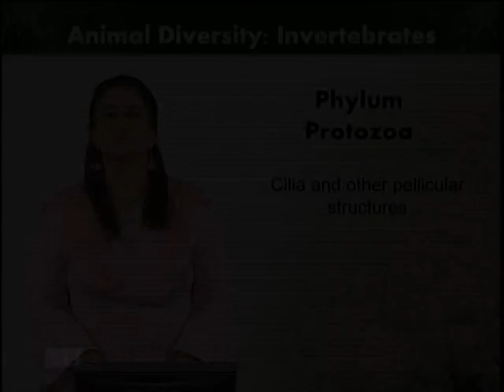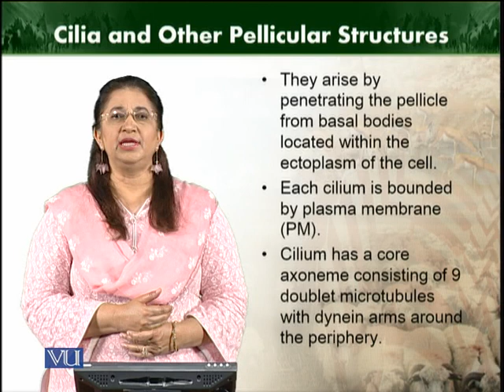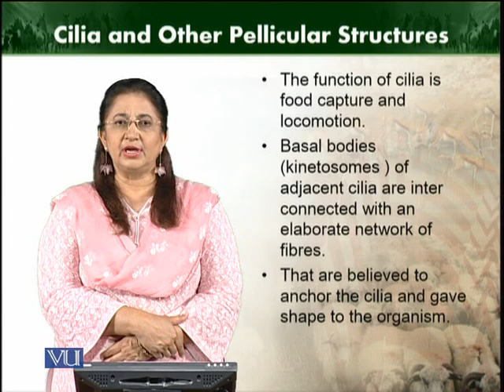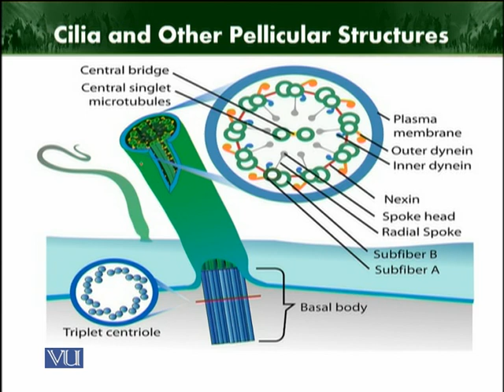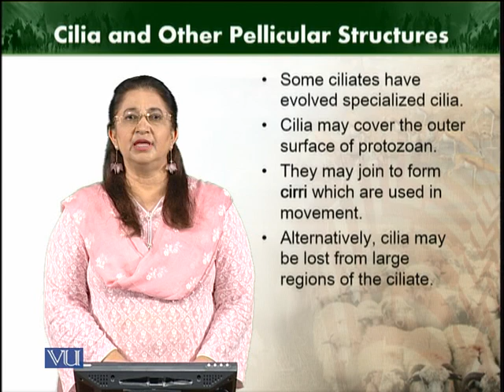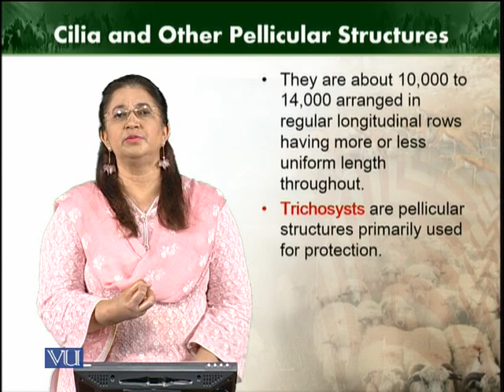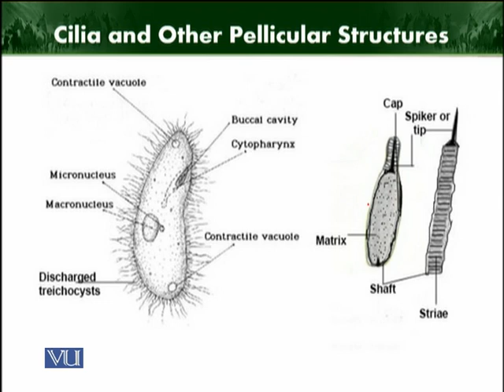Cilia and other pellicular structures | Animal Diversity Invertebrates (Theory) | ZOO512T_Topic027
Topic027: Cilia and other pellicular structures
by Dr. Farkhanda Manzoor